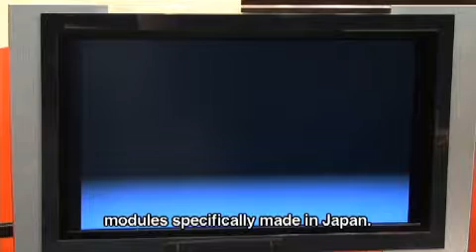[Inter BEE 2008] Gansui / Sight Line series from Winsted